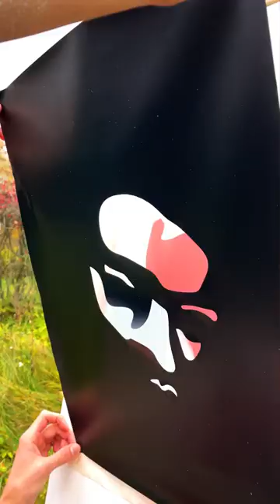EPIC spray-painted portrait of Elvis Presley! ❤️‍🔥 Can't help falling in love with the result